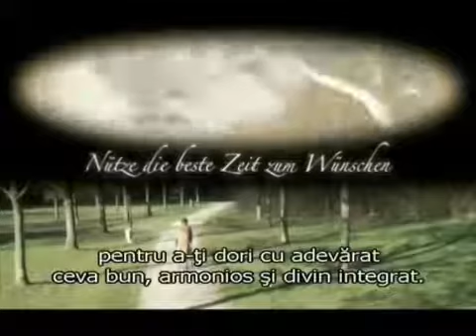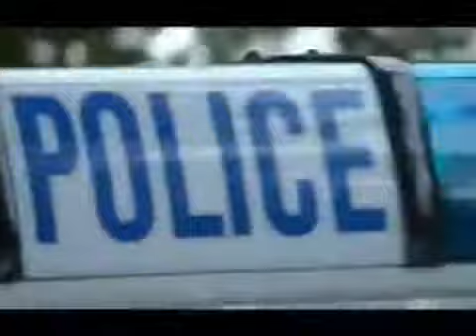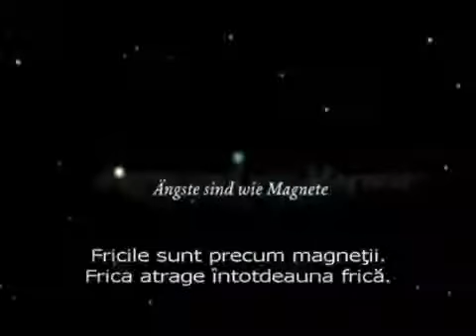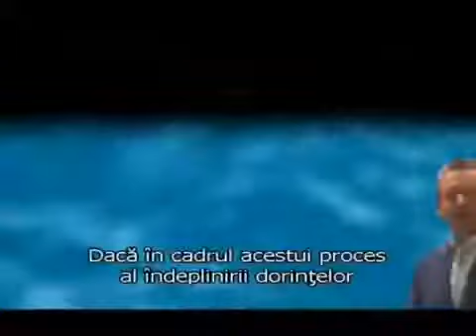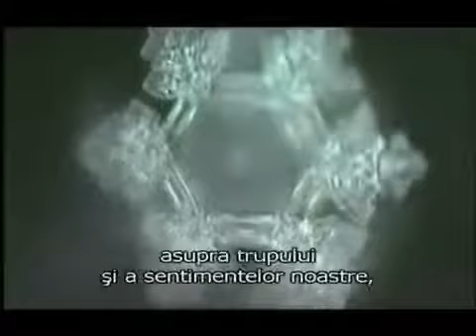Legea Rezonantei Oculte Part. 6 I Documentar Subtitrat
Subconstientul & Informatia TV/Media & Energia Fricii & Realitatea Vietii
Dr. Rupert Scheldrake & Gregg Braden

,,Memoria noastra se construieste noaptea in timpul somnului. Subconstientul aduce la suprafata ceea ce gandim, simtim sau experimentam, cu putin timp inainte de a adormi si/sau uneori sub forma viselor.”